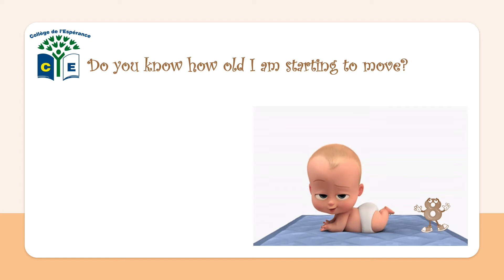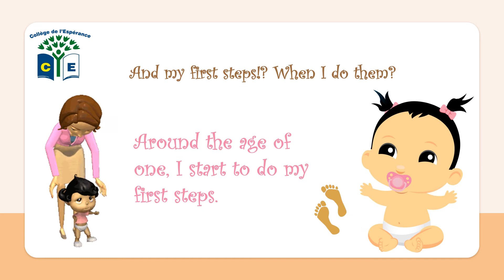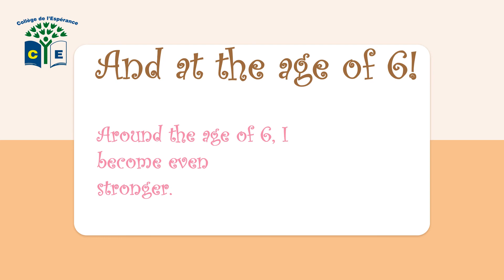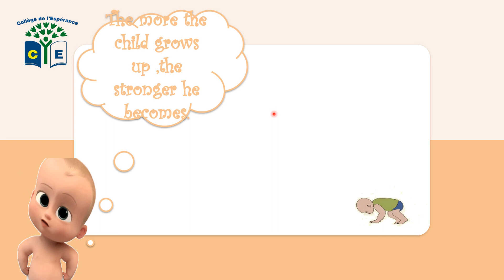BIGGER AND STRONGER